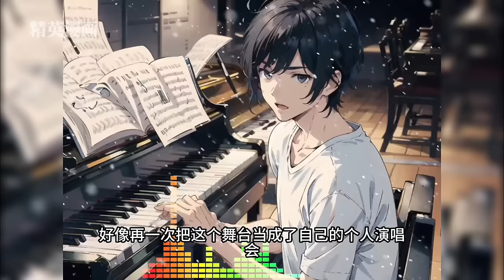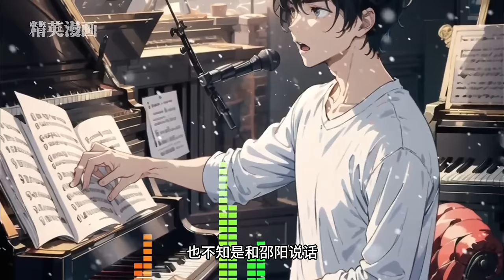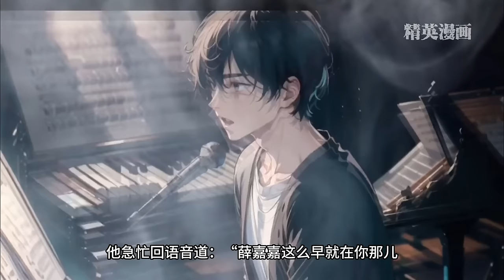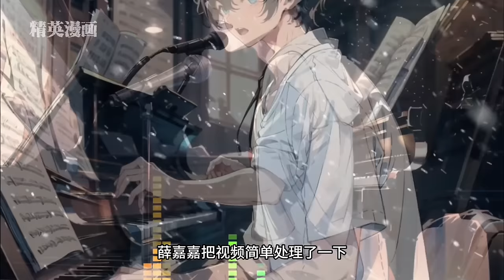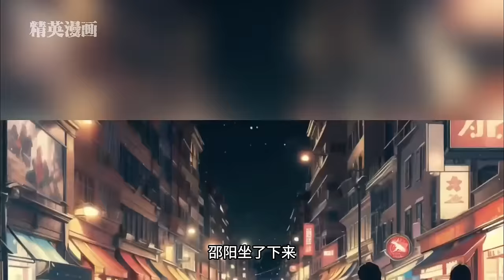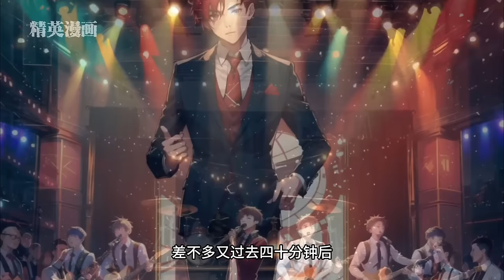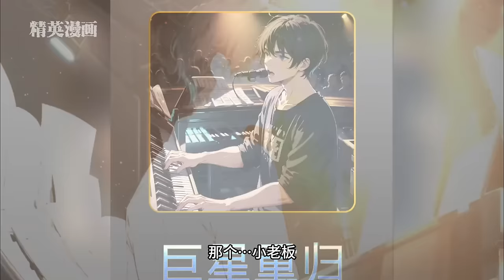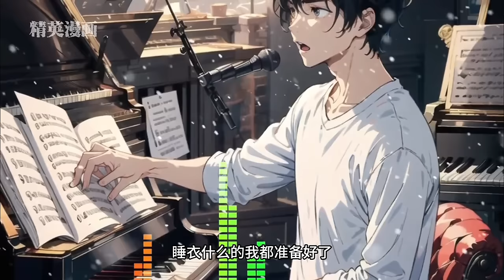一代歌神身患癌症，被迫重生穿越，宿主竟是个舔狗，一首歌逆袭，从此走上巨星之路《顶流巨星》1-156集